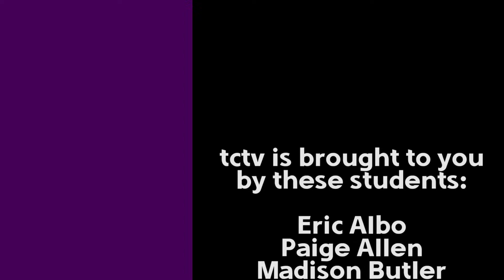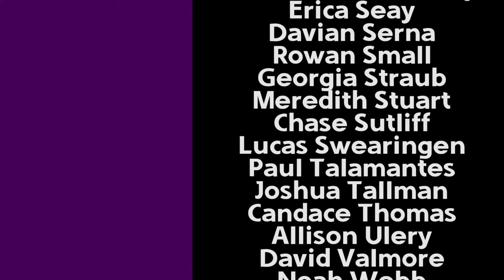Today's Announcements Are Very Short...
The January 4th back to school announcements are very short. Ross knows why.